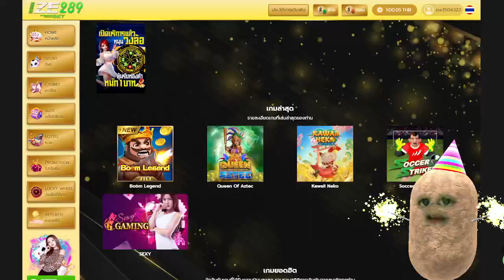MIDAS FORTUNE l ไมดาส ฟอร์จูน PG ➤ ทุนน้อยนิดแตกหนักบวกย้บ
MIDAS FORTUNE l ไมดาส ฟอร์จูนPG ➤ อย่างส้่นคอมโบสุดๆ

🔞 วีดีโอนี้จัดทำขึ้นเพื่อความสนุกและความบันเทิงเท่านั้น🔞
❌ไม่แนะนำให้ทำตาม หรือเล่นการพนัน อายุไม่ถึง 18 ปีไม่ควรรับชม ❌
ช่วงเวลาสล็อต
00:01 ไฮไลท์
00:19​​ เริ่มเกมส์ สล็อต
04:51​​ สล็อต
09:00 จบเกมส์ สล็อต